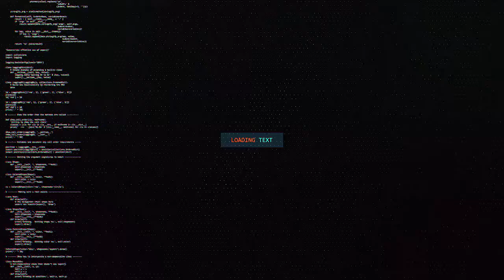BAABUURTA AYAA KU SOOBADANAYSA MAGAALOOYIN DALKA SOMALILAND